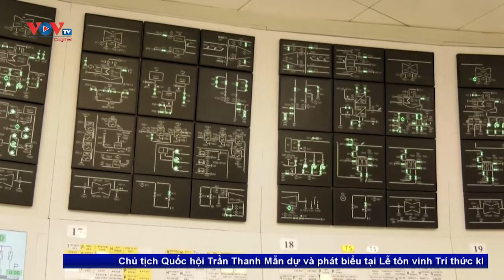Nhà lãnh đạo Triều Tiên giám sát hoạt động thử nghiệm bệ phóng Rocket đa nòng | VOVTV